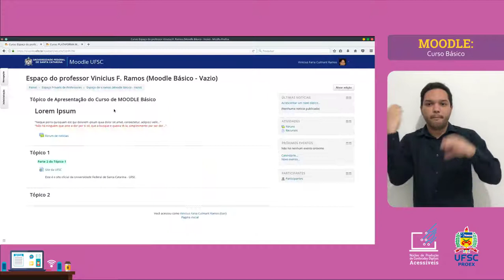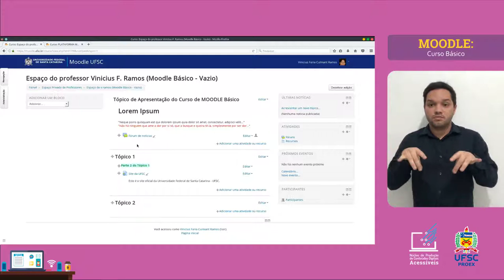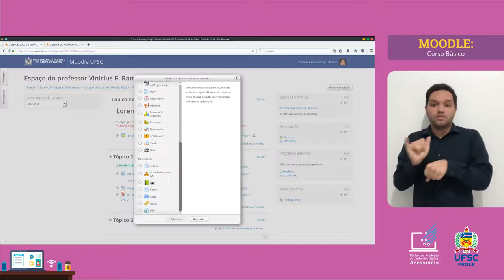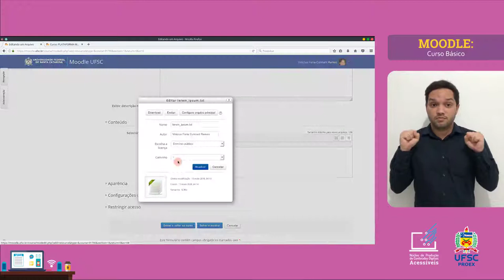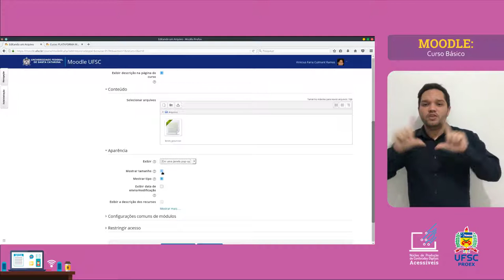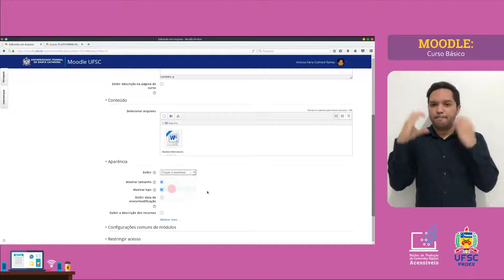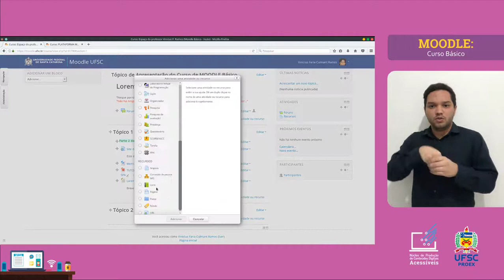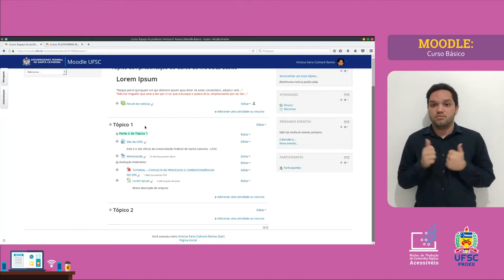MOODLE BÁSICO - Recurso: Arquivos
Mais perdido que um pé de meia. Como que faz pra deixar os seus arquivos bem localizados e organizados? Antes de mais nada, Arquivos no Moodle? Como que foi parar lá? Neste vídeo vamos te ensinar como adicionar Arquivos e dar dicas sobre como melhorar o acesso à eles no espaço da sua disciplina.